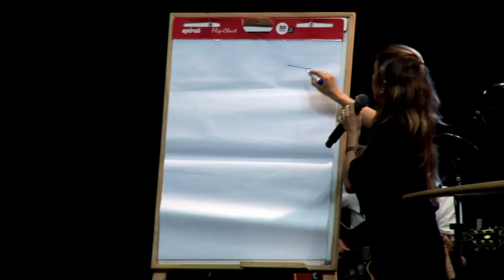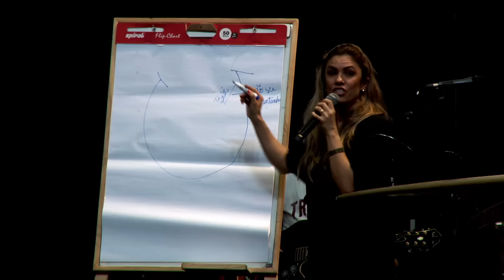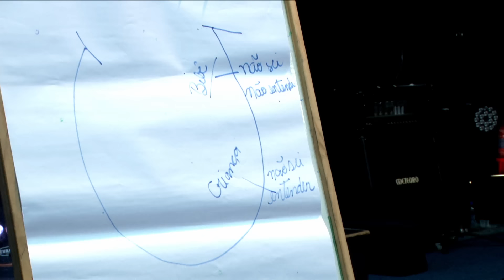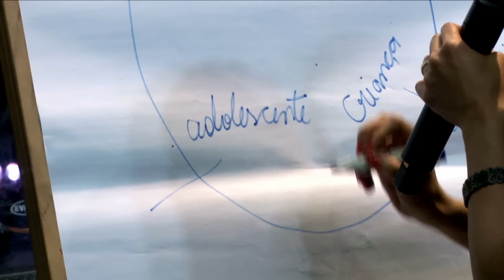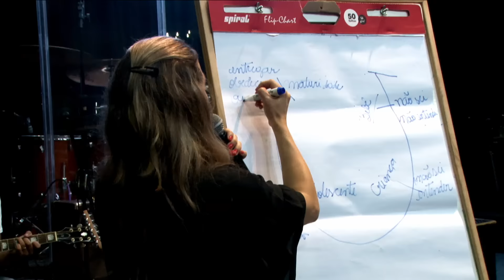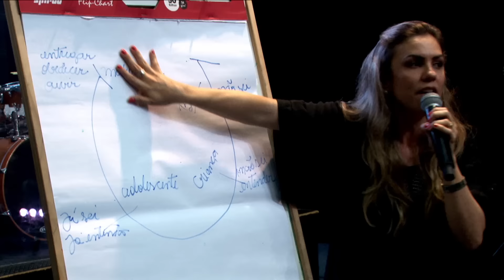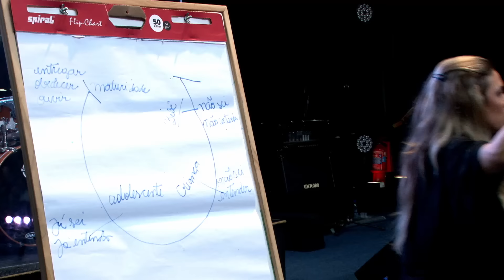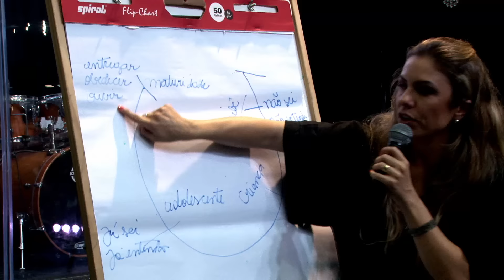Bola de Neve Curitiba - 'A Armadura de Deus' - Pra Viviane